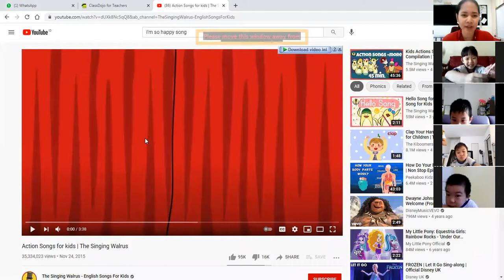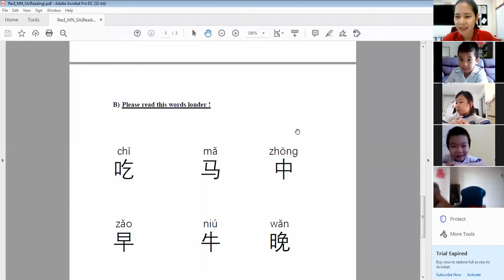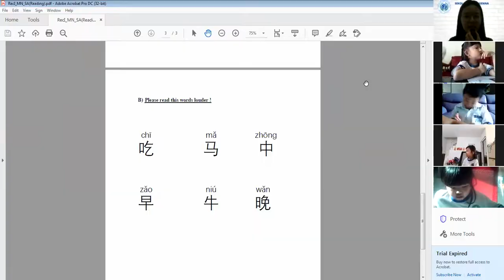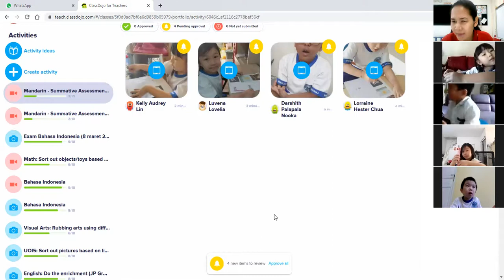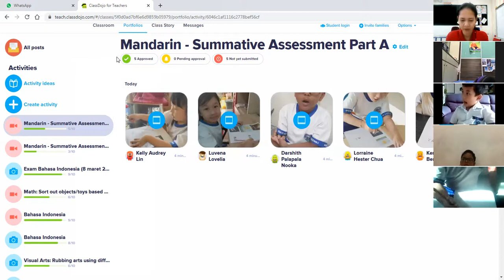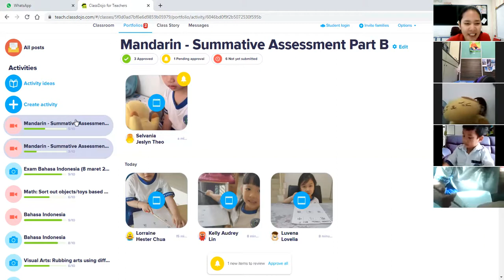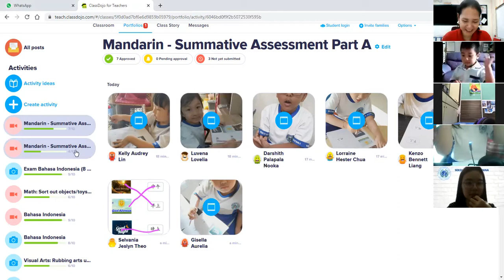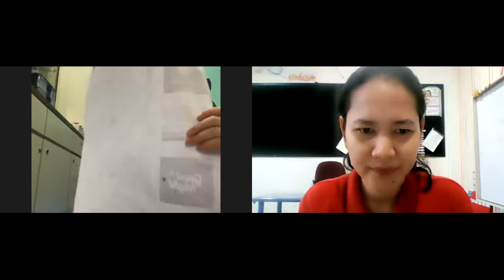Mandarin SA (Reading) - Reception I